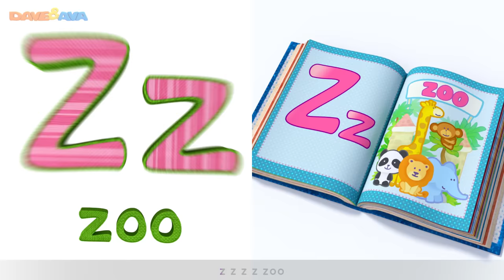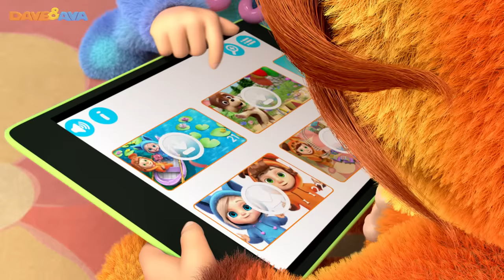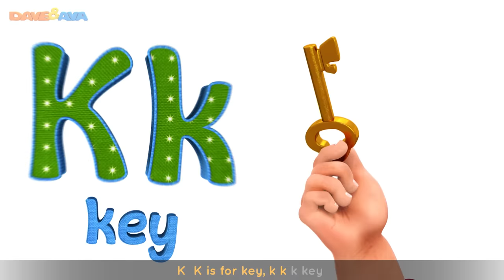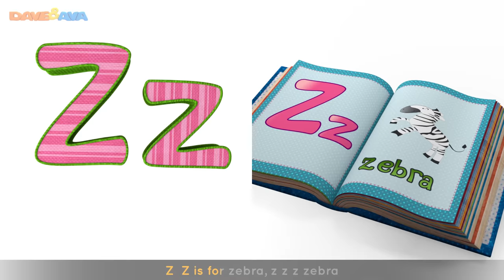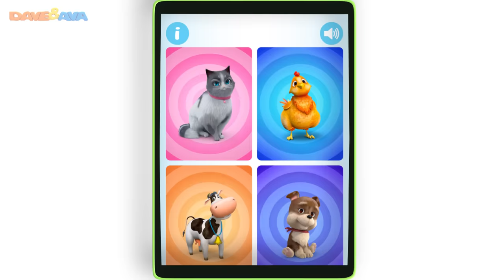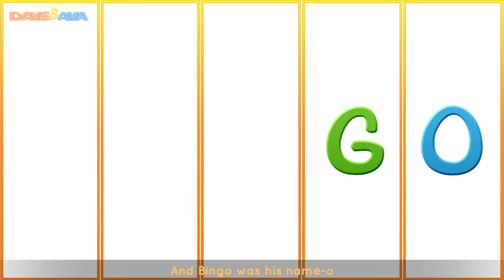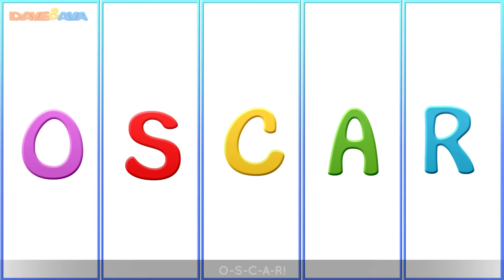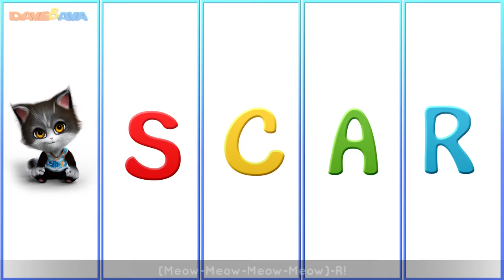🤩Phonics Song 2 | Learn ABC’s and Phonics | Nursery Rhymes and ABC Songs for Kids from Dave and Ava🤩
and Android Phonics Song 2 - Learn ABC’s and Phonics with Dave and Ava!

Learning ABC’s and Phonics is fun with Dave and Ava! If your kids know lots of nursery rhymes by the time they are 6 years old, they will definitely be among the best readers and spellers in their class.

Go to your favorite action songs by selecting a title below:

00:19    Phonics Song Part 2
04:43    ABC Song
07:40    Alphabet Train
16:17    Bingo Song
19:14    ABC Song Part 2
21:51    The Phonics Song
24:24    OSCAR
27:36    Down by the Bay
29:54    Brush Your Teeth

😮 Down by the Bay and More Kids Songs | New Nursery Rhymes Collection from Dave and Ava 😮